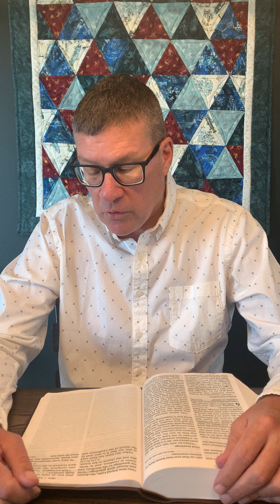Word for the Week with Pastor Brad Birtell - Episode 12